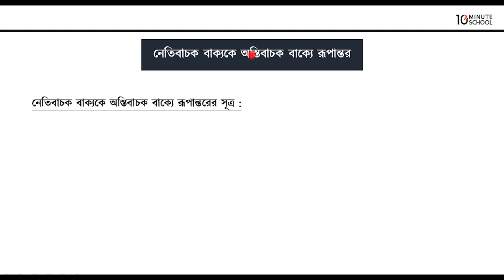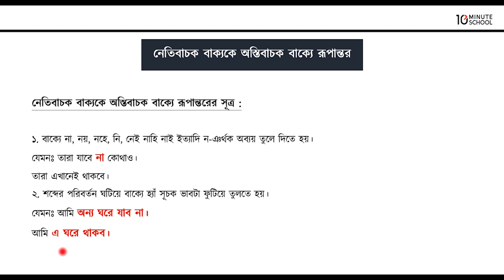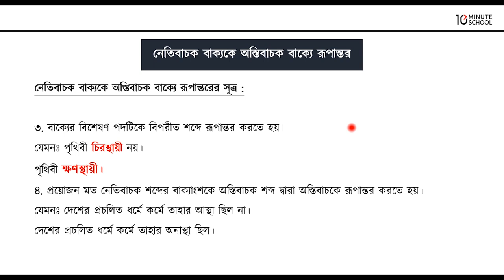অস্তিবাচক বাক্যকে নেতিবাচক বাক্যে রূপান্তর, নেতিবাচক বাক্যকে অস্তিবাচক বাক্যে রূপান্তর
HSC Bangla 2nd Paper (এইচএসসি বাংলা ২য় পত্র), অর্থাৎ বাংলা ব্যাকরণ এর অন্যতম গুরুত্বপূর্ণ বিষয় হলো বাক্যের রুপান্তর। 10 Minute School এর এই ভিডিওটিতে অস্তিবাচক বাক্যকে নেতিবাচক বাক্যে রূপান্তর, এবং নেতিবাচক বাক্যকে অস্তিবাচক বাক্যে রূপান্তর নিয়ে আলোচনা করা হয়েছে।

00:00 অস্তিবাচক বাক্যকে নেতিবাচক বাক্যে রূপান্তর
07:29 নেতিবাচক বাক্যকে অস্তিবাচক বাক্যে রূপান্তর